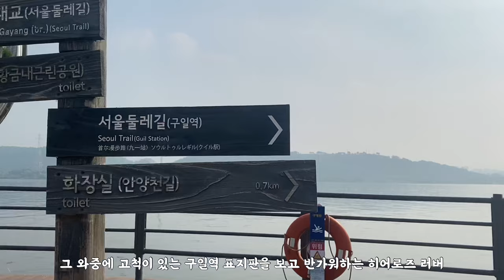[VLOG] 어쩌다 보니 한달이 지난 6월의 평범한 일상과 수다 타임 l 셀프 앞머리 컷팅 l 한강산책 l 일상브이로그 (ENG/JPN)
안녕하세요 오랜만에 일상 영상을 올리게 되었네요
어쩌다보니 집순이가 외출순이가 되어서 바쁘게 지낸 유월이었습니다
그래도 보고 싶던 친구들도 만나고 야구도 보고 즐거웠던 한달이었어요
앞으로 다가올 조금 더 더울 칠월도 행복한 날들만 가득하기를 빌면서 짧은 글을 끝마칩니다